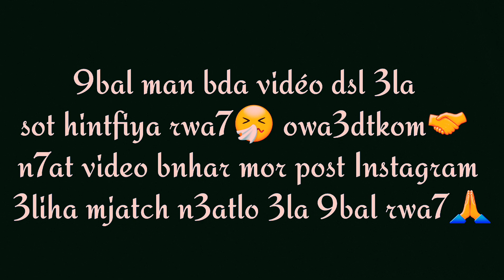wach atlas copié d cimatti.!!? 🤔